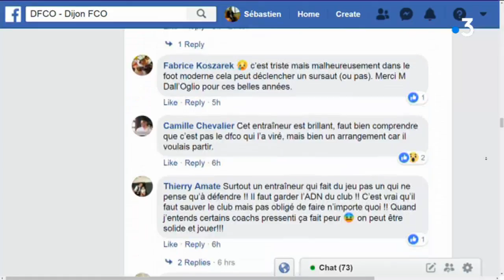Olivier Dall'Oglio n'est plus l'entraîneur du DFCO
Le président du club de football de Dijon a mis un terme aux fonctions d'entraîneur d'Olivier Dall'Oglio ce lundi 31 décembre 2018. L'homme fait les frais des mauvais résultats du DFCO cette saison.

Reportage : Sébastien Kerroux, Damien Rabeisen, Simon Schneider